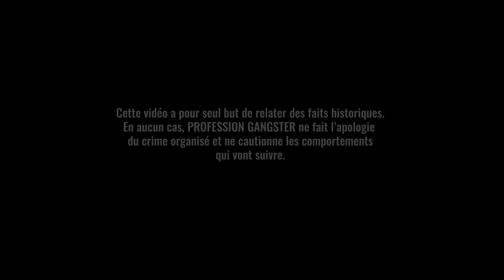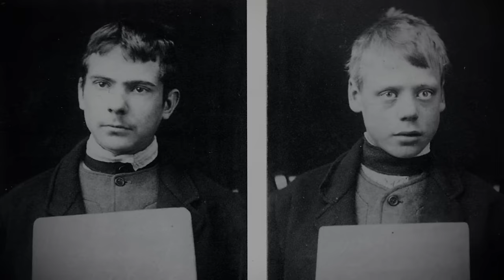Les VRAIS PEAKY BLINDERS : L'Histoire du Redoutable Gang de Birmingham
Avez-vous vu la série Peaky Blinders ?
Si oui, vous vous êtes sans doute déjà demandé si c’était une histoire vraie ou pas.
Dans ce documentaire en français (2021), vous aurez enfin la réponse à votre question.

À l’approche de la saison 6, il serait en effet intéressant de savoir si l’histoire des peaky blinders était bien réelle.

En fait, pour tout vous dire, elle l’est, mais… à quelques exceptions (et c’est peu dire).
Il y a eu en effet des vrais peaky blinders. Cependant, vous pouvez oublier les Thomas Shelby, Arthur Shelby ou la famille Shelby, car eux n’ont pas existé.

À quelle époque / année ont-ils vécu ?
Les véritables peaky blinders ont sévi entre 1890 et le début du XXe siècle (un peu avant la Première Guerre mondiale).
Ils n’étaient pas respectés par la classe ouvrière de Birmingham, n’avaient pas de charisme (comme Tommy dans la série), ne possédaient pas de vêtements / costumes hauts de gamme, et ne pensaient qu’à une chose : la bagarre.

Quant à la définition du terme « peaky blinders », c’est quoi ?
C’est une expression qui veut dire en français « casquettes aveuglantes ».
Pourquoi « casquettes aveuglantes » ? Eh ben, regardez ce reportage et vous le saurez 😉

Plein d’informations fascinantes vous attendent d’ailleurs dans cette vidéo, dont la véritable histoire de Billy Kimber et celle d’Alfie Solomons.

Vous voulez enfin connaître la vraie vie des peaky blinders ?
Alors c’est le moment.

Bon visionnage.

📜 Parties de la vidéo :
00:00 : Intro
02:41 : L’Histoire des Vrais Peaky Blinders
24:14 : Éradication des Peaky Blinders
34:17 : Le gang de Birmingham de Billy Kimber
43:44 : Conclusion
45:55 : Outro

⚠️Cette vidéo a pour seul but de relater des faits historiques. En aucun cas, elle ne fait l'apologie du crime organisé.